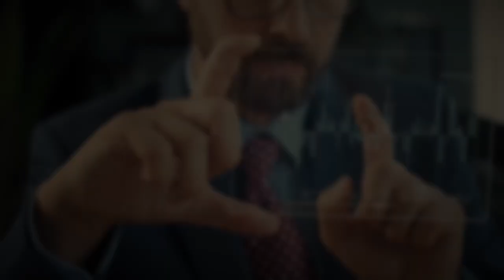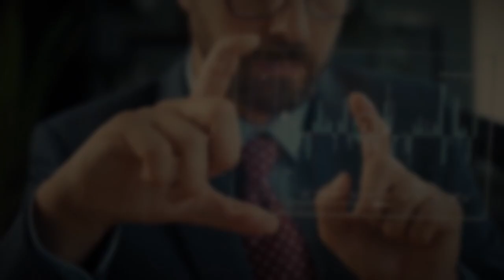IMAM IDEJU 23# | NIKOLINA KREŠIĆ, ŽENA KOJA SE BRINE O DOBROM KRUHU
Obiteljska tvrtka Mlini d.o.o. iz Čapljine pod brižnim je okom izvršne direktorice Nikoline Krešić CEO Mlini d.o.o, koju smo ugostili u ovom izdanju podcasta "Imam ideju".

Gotovo da nema osobe u Mostaru i Čapljini koja nije kušala pekarske proizvode tvrtke Mlini, koja trenutačno zapošljava 80-tak djelatnika.

Urednik i voditelj podcasta: Miljenko Buhač